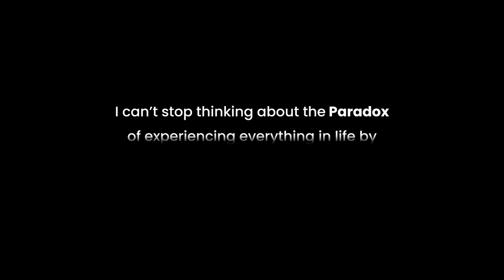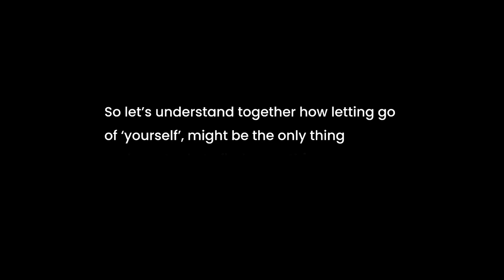you have to let yourself go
Breakup? Masculine Andrew Tate’s mistake.
Bankrupt? CEO Andrew’s mistake.
Injured? Athlete Tate’s mistake.
In the hospital with health problems? Biohacking Tate’s mistake.

You see?

We take everything PERSONAL because we are so INVESTED in our identities.
And because we do, we FEEL everything.

The good, the bad.
The money, the stress.
The breakups, the trophies.
The birthdays, the funerals.

And we start to look for solutions.
Because we don’t like the negative feelings.

The stress of the CEO.
The struggle of the father.
The …

But what I am saying is this:

Why look for solutions with an expiration date?
When the creation of our identities is the root of the problems.